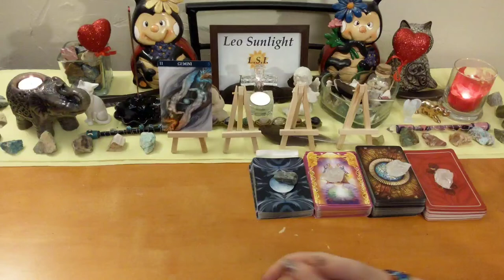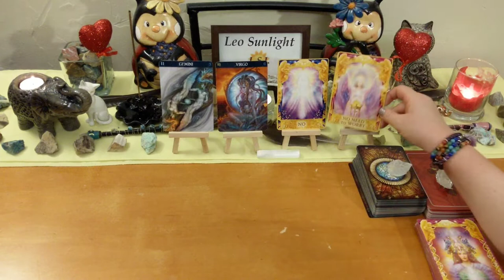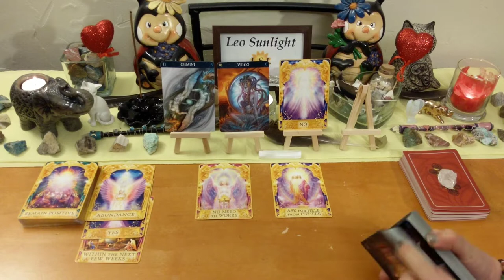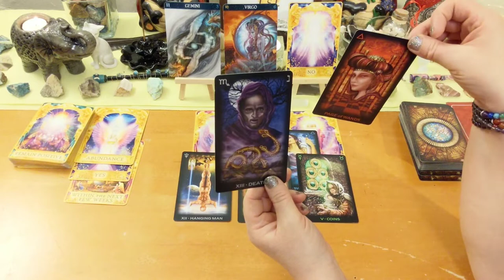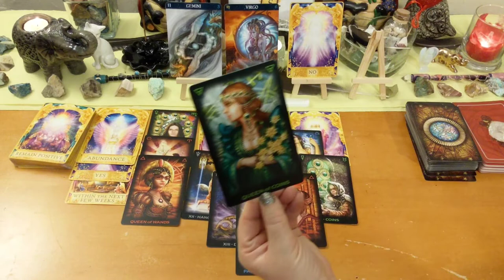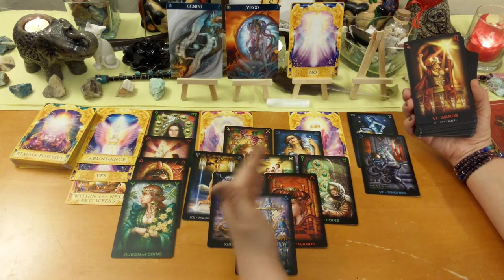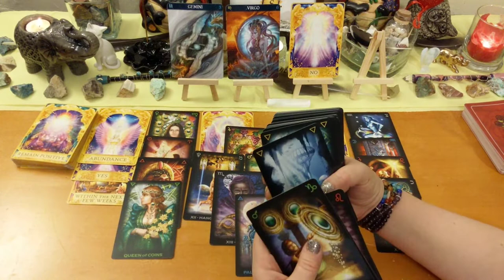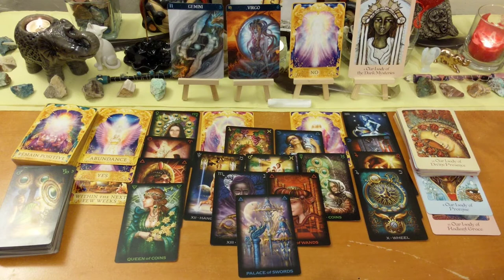Gemini Love Connection ♊ Choose Stability & Honesty Over Lust & Burden 💕 Mid August 2019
This reading is for Gemini in your sun, moon, rising or Venus. Click the settings icon above ^ if you would like to speed up this reading, next to the cc button.

Please select the friends & family option. Thank you to all who have blessed me with a donation!